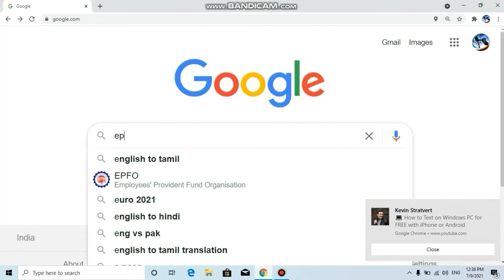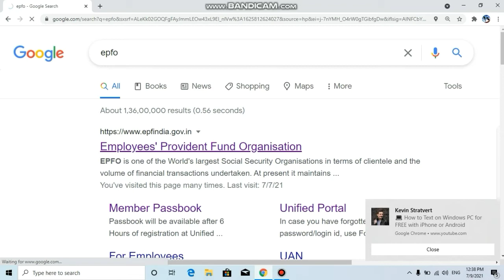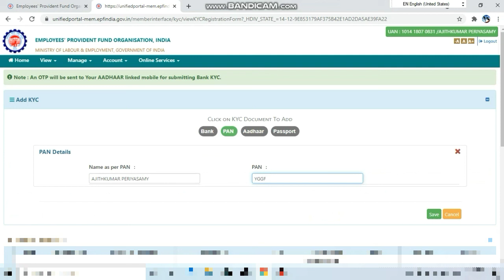How to link PAN with EPF Account l | Pan Number Update in pf portal | pan update in pf kyc |Tamil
Visit EPFO UAN Member e-Seva Portal and login using the UAN number and password. You will be redirected to 'Add KYC' page, where you will see a list of document under 'Document Type' to update.

Link PAN Card with EPF Account

Employees Provident fund organization made it easier for people to link PAN Card with EPF account. To make online claims in EPF, it is mandated to update your KYC details. PAN is considered an important document when it comes to saving taxes on withdrawals of EPF. As per the new rules, there will be a TDS deduction on EPF withdrawals, if the collective service period is less than 5 years. In case, PAN is already linked with the EPF account, rate of TDS deduction would be 10 % otherwise the rate can reach up to 34.608% for non-linking of PAN card with EPF account.

No TDS will be deducted, if balance is below 50,000. The process of linking PAN card with EPF online are as follows:

Step 1

By logging to the website of EPF members portal using your User ID that is UAN number and password at the

epf account
Step 2

Click on the option of ‘KYC’ in the dropdown ‘Manage’

epf account
Step 3

Select the ‘PAN’ option and enter all the PAN Details. Apart from PAN, you can also update other KYC details such as Aadhar, Bank Account, driving license, Passport, Election Card, Ration Card etc. at the time of providing PAN details.

epf account
Step 4

Now click on ‘Save’ button and submit the documents for the verification process.

Step 5

After you have saved all the details, verification of PAN will be done by NSDL.

epf account
Step 6

After getting approval on KYC document, PAN will be linked with your EPF Account. You will find ‘Verified’ written against the PAN details.